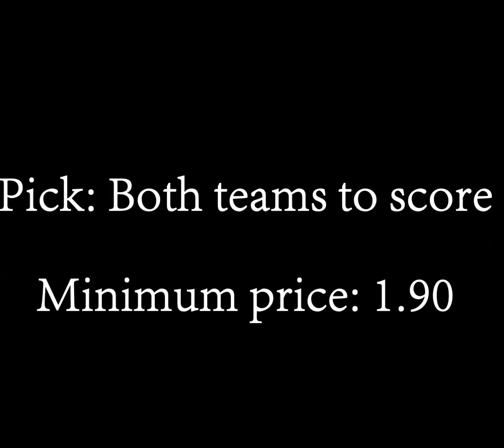English Premier League: Sunderland v. Tottenham (2017/01/31) - LOSER! -$1.00